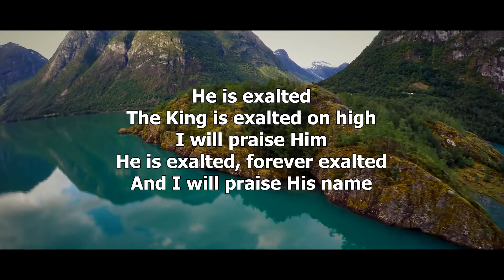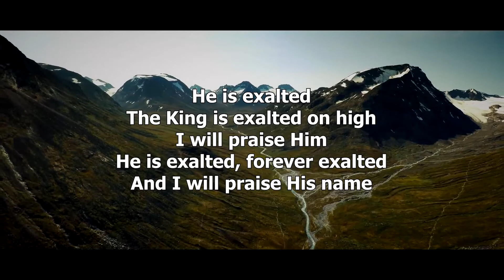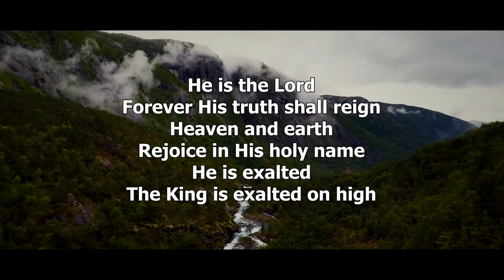He is exalted